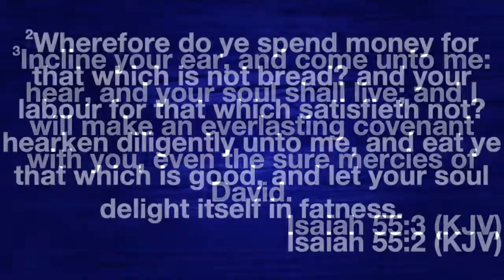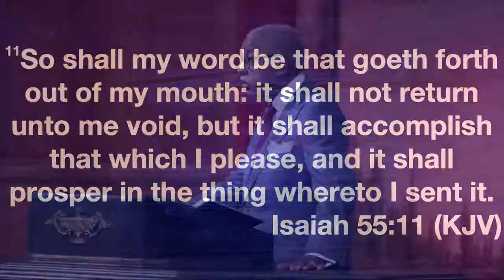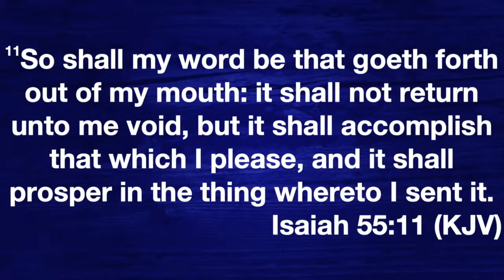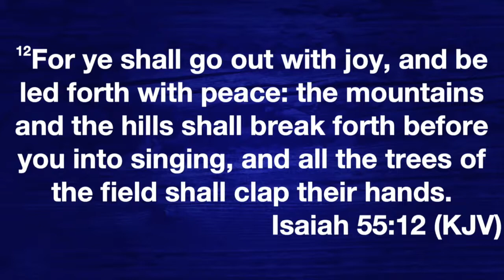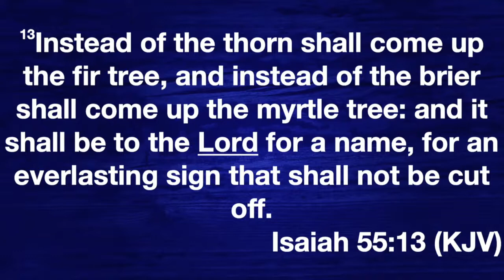God's Word Won't Fail - It Is The True Word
The word of God is the only word that you should be listening to. God is the only one that is going to tell you the truth. God's word is telling what's going on and what is about to happen.